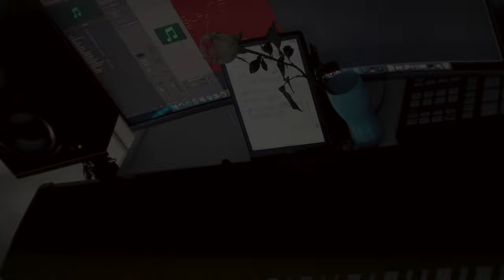A Lonely Valentine for Piano Solo by Shaun Choo (Feat. Pianoteq 7 Bechstein VST)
Heyy Guys,

What with lockdowns and travel restrictions still imposed around the world, Valentine’s Day, like many holidays lately, may not feel the same this year. However, I hope everyone will take a moment to cherish your loved ones whoever & wherever they may be, reflecting on how much they mean to you.

To commemorate the occasion, I’m releasing my first fully written composition entitled “A Lonely Valentine”, composed 11 years ago. This is my debut, my opus 1, the piece that set me on the path to writing and publishing more original music. I hope you will enjoy and be touched by it in some way.

Recorded with the Kawai VPC1 and Pianoteq 7 (Bechstein) VST.